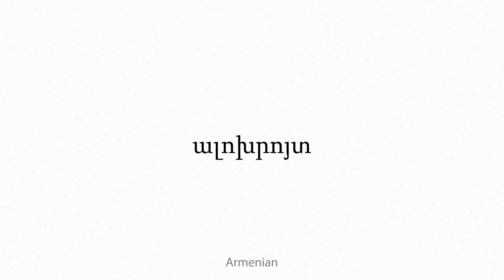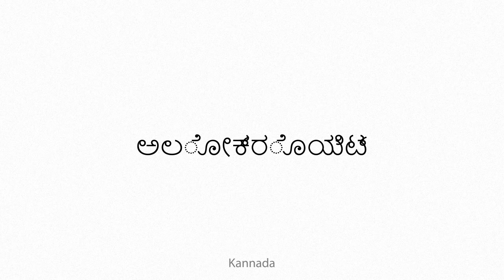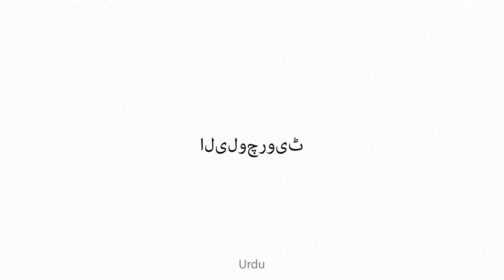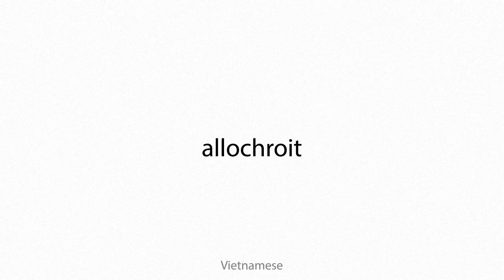allochroite Multilingual Translation